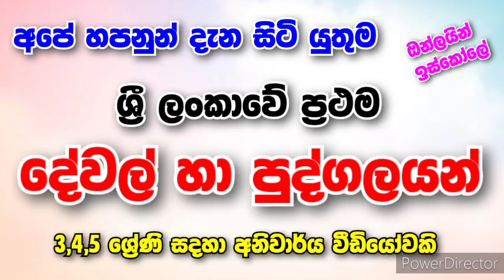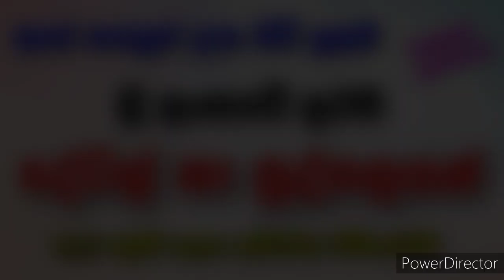ශ්‍රී ලංකාවේ ඔබ දැන සිටි යුතුම ප්‍රථම නිර්මාණ හා පුද්ගලයන්